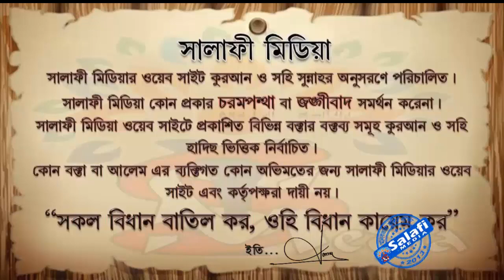শিরক,কুফর, বিদআত এর বিরুদ্ধে বলা ঠিক কিনা ᴴᴰ┇ শাইখ আখতারুল আমান মাদানী 2020